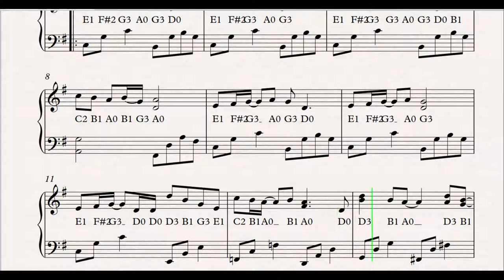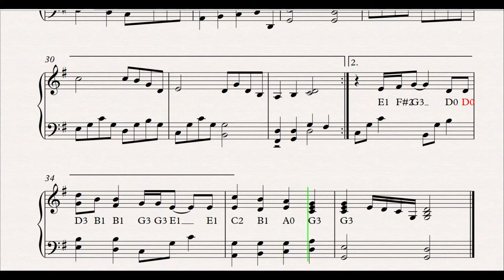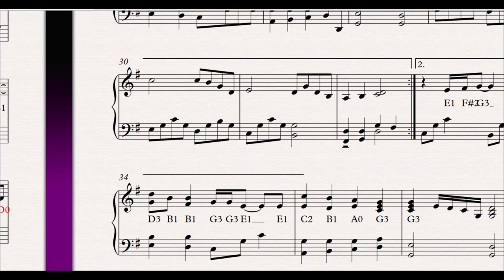The Lion King Theme song